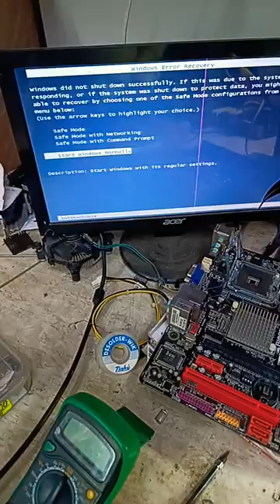safe mode windows